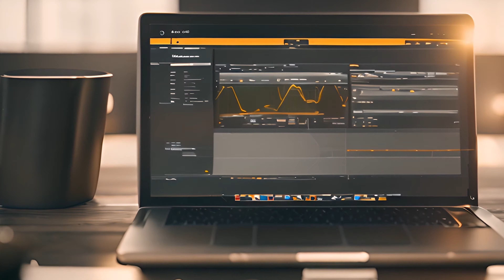Previsões e Tendências para 2024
É impossível fazer previsões, porque não sabemos o que pode acontecer. O que podemos fazer é estar atento aos sinais e a partir daí construir uma sequência quase lógica de acontecimentos que pode gerar um resultado semelhante, mas devemos ficar atentos aos sinais. Não acredito em previsões, mas faço assim mesmo.

Liberdade em Cripto, IA & Web3 é uma newsletter diária que aborda temas de tecnologia e inovação como Inteligência Artificial, Bitcoin, Criptomedas, Defi, Web3, NFTS, Computação Quântica, entre outros. Além disso é um centro de informações onde você pode acessar o arquivo das notícias e artigos passados.
Já somos quase 15 mil pessoas.

CEOS, CMOs, Empresários, Investidores, Executivos de grandes empresas, Influencers Web3 e TradFi já assinam a nossa Newsletter.

Assine a versão premium agora!